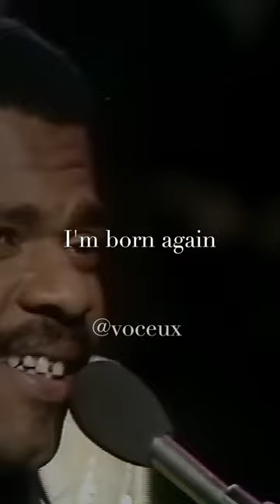Billy Preston and Syreeta Wright - With You I’m Born Again